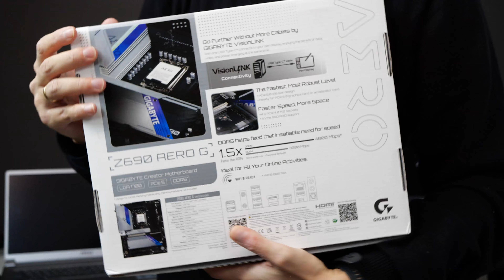זה הפרויקט הסודי שלי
החלטתי לשתף אתכם היום ברעיון שכבר הרבה זמן נמצא אצלי בראש, זה לא הולך להיות פשוט אבל אני חושב שב-2022 כבר זה יצא לפועל. בשביל לממש את הפרויקט הסודי אני אצטרך להקים עוד עמדה אז על הדרך אנחנו נבדוק כמה מוצרים שהגיעו אליי מחברת גיגהבייט ונראה איך כל אחד מהם יכול להשתלב בפרויקט.

המוצרים בסרטון:
1. המוצר הראשון:  GIGABYTE Z690 AERO G
3. המוצר השלישי: Gigabyte G24F

שימו לב, יש פעילויות שרצות באינסטגרם שלי עם מתנות בשווי אלפי שקלים